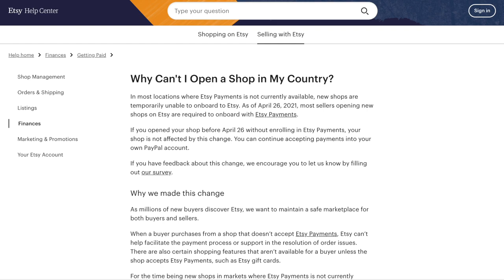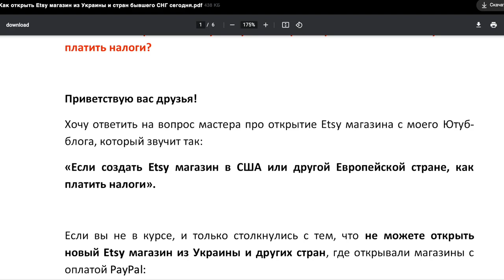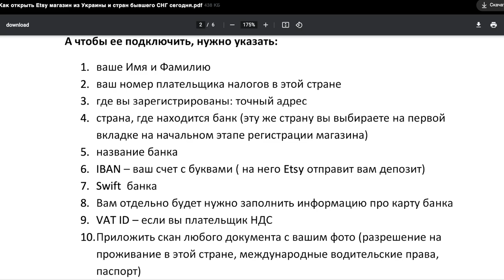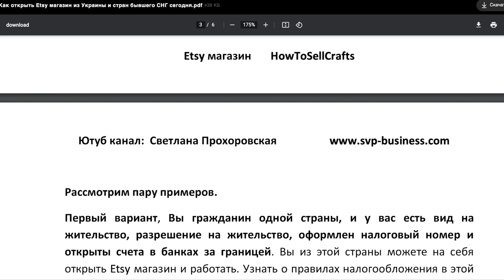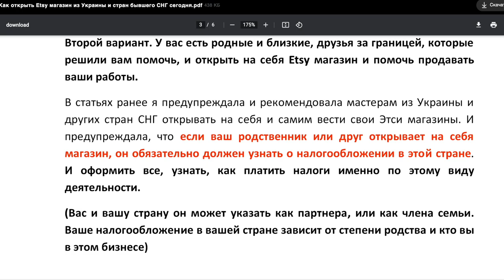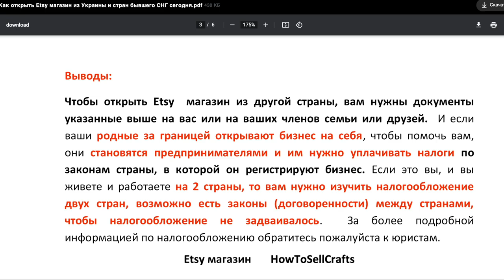Как открыть Etsy магазин сегодня, если вы живете на 2 страны или у вас родные за границей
Как открыть Etsy магазин из Украины и стран бывшего СНГ сегодня, если вы живете на 2 страны? Что нужно указать при открытии? А как и кому потом платить налоги?

Хочу ответить на вопрос мастера про открытие Etsy магазина с моего Ютуб-блога, который звучит так:
«Если создать Etsy магазин в США или другой Европейской стране, как платить налоги». И добавить некоторые важные пункты)

26 апреля Etsy ввели временное ограничение на открытие новых магазинов с формой оплаты PayPal. И с этой даты можно открыть новый Этси магазин с формой оплаты: Etsy Payments. А это страны США, Канада, Европа и другие страны. Страны бывшего СНГ не вошли в этот перечень.

Большинство мастеров, которые не успели открыть свои Etsy магазины из Украины или других стран СНГ до 26 апреля 2021, рассматривают варианты открытия магазинов из других стран.

Например, в Украине, есть мастера, которые живут и работают в Польше. У многих есть родные и близкие в США и Канаде, в Европейских станах.
Перед тем, как задуматься о налогообложении, давайте посмотрим,
что нужно сейчас для открытия Etsy магазина из любой страны.

В Etsy магазинах за границей расширенная вкладка по настройке платежей How you get paid. И в этой вкладке нужно подключить Etsy Payments.

А чтобы ее подключить, нужно указать:

- ваше Имя и Фамилию
- ваш номер плательщика налогов в этой стране
- где вы зарегистрированы: точный адрес
- страна, где находится банк (эту же страну вы выбираете на первой - - вкладке на начальном этапе регистрации магазина)
- название банка
- IBAN – ваш счет с буквами ( на него Etsy отправит вам депозит)
 - Swift  банка
- Вам отдельно будет нужно заполнить информацию про карту банка
 - VAT ID – если вы плательщик НДС
- Приложить скан любого документа с вашим фото (разрешение на проживание в этой стране, международные водительские права, паспорт)

Друзья, пишу эти пункты по памяти, основное, что нужно указать, написала

Человек, который открывает свой Etsy магазин в США, Европе и в других странах, где работает Etsy Payments, указывает очень подробно все свои налоговые данные и подтверждает еще их отсканированными документами.

И теперь владельцу Этси магазина важно узнать, как в его стране облагается налогом малый бизнес – продажа на Etsy. И согласно законов по налогообложению этой страны нужно будет и уплачивать налоги. Если у вас двойное гражданство,  (разрешение на жительство + вы гражданин еще и другой страны), то вам нужно будет уплачивать налоги в двух странах.

Рассмотрим пару примеров.
Первый вариант, Вы гражданин одной страны, и у вас есть вид на жительство, разрешение на жительство, оформлен налоговый номер и открыты счета в банках за границей. Вы из этой страны можете на себя открыть Etsy магазин и работать. Узнать о правилах налогообложения в этой стране, и в стране,  где у вас есть гражданство, и оплачивать налоги и там и там.

Второй вариант. У вас есть родные и близкие, друзья за границей, которые решили вам помочь, и открыть на себя Etsy магазин и помочь продавать ваши работы.

В статьях ранее я предупреждала и рекомендовала мастерам из Украины и других стран СНГ открывать на себя и самим вести свои Этси магазины. И предупреждала, что если ваш родственник или друг открывает на себя магазин, он обязательно должен узнать о налогообложении в этой стране. И оформить все, узнать, как платить налоги именно по этому виду деятельности.

(Вас и вашу страну он может указать как партнера, или как члена семьи. Ваше налогообложение в вашей стране зависит от степени родства и кто вы в этом бизнесе)

Выводы:
Чтобы открыть Etsy  магазин из другой страны, вам нужны документы указанные выше на вас или на ваших членов семьи или друзей.  И если ваши родные за границей открывают бизнес на себя, чтобы помочь вам, они становятся предпринимателями и им нужно уплачивать налоги по законам страны, в которой он регистрируют бизнес. Если это вы, и вы живете и работаете на 2 страны, то вам нужно изучить налогообложение двух стран, возможно есть законы (договоренности) между странами, чтобы налогообложение не задваивалось.  За более подробной информацией по налогообложению обратитесь пожалуйста к юристам.

P.S.
Если вам нужна помощь по вашему
прочитайте про мои индивидуальные консультации + сопровождение
и книги на Этси:

2 нижние секции – Etsy нарусском,  Pinterest на русском

Вопросы по консультациям напишите мне пожалуйста на почту
С уважением,
Прохоровская Светлана